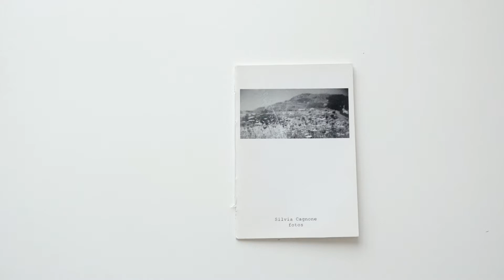Sin título (Gula) - Silvia Cagnone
Publicación de Gula, editorial de fotografía.